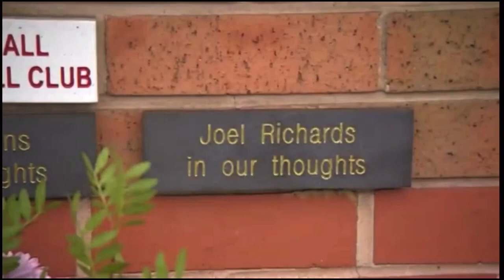BBC Unsung Hero Joel Richards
Shortly after Joels death, Owen nominated his brother for a very special award. A very heartwarming presentation.